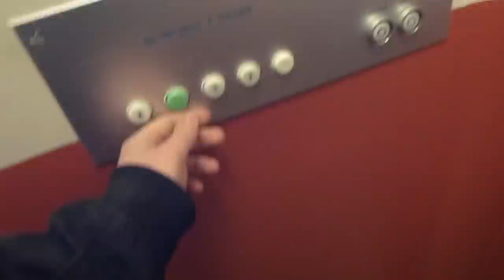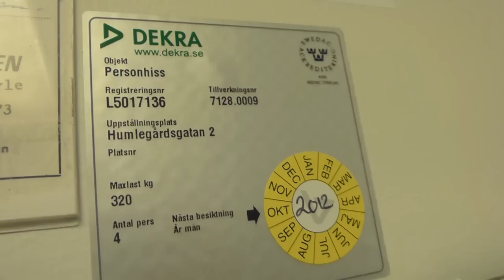ASEA Graham Traction elevator @ Humlegårdsgatan 6, Söderhamn